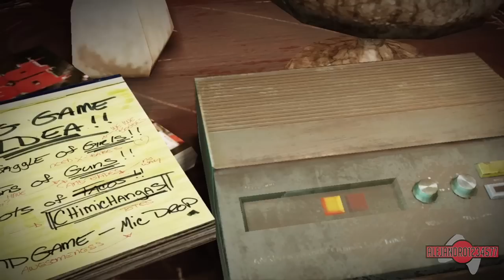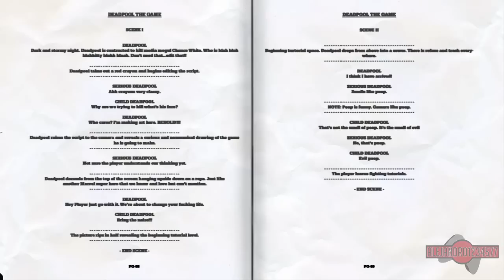Deadpool - Simply that